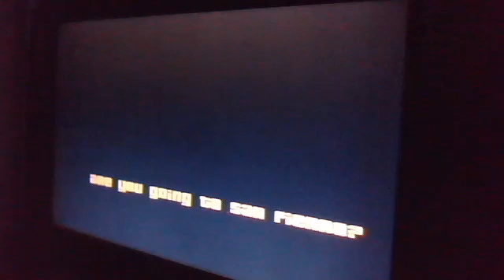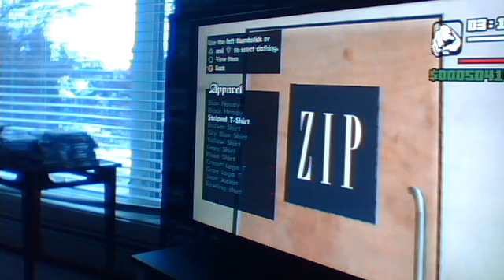GTA SA.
Played on the xbox 360 and in 1080p and not played on the computer and please like subscribe and comment. i also have sports games just let me now what you like to see, i have NHL 14 15 and NHL LEGACY EDITION